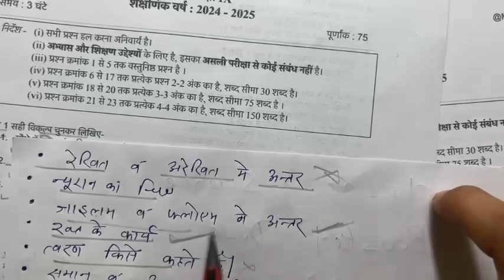Class 9 Vigyan Booster Dose Traimasik pariksha 2024 | कक्षा 9 त्रैमासिक परीक्षा 2024 बूस्टर डोस🔥🔥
20 september ka paper class 9th vigyan
trimasik pariksha paper 2024 class 9th vigyan
class 9th science trimasik paper 2024-25